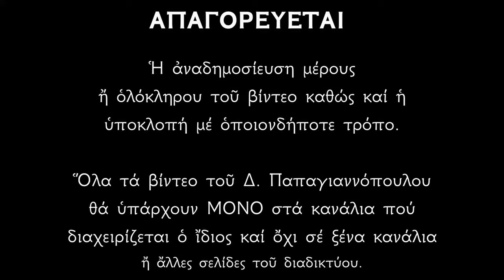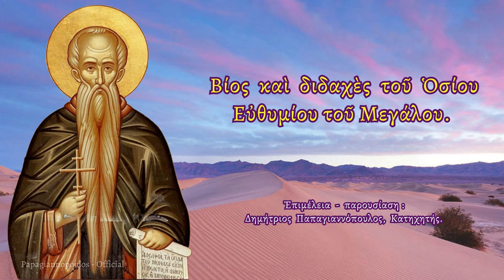🌸 20 ΙΑΝΟΥΑΡΙΟΥ - Βίος Αγίου Ευθυμίου του Μεγάλου | Παπαγιαννόπουλος